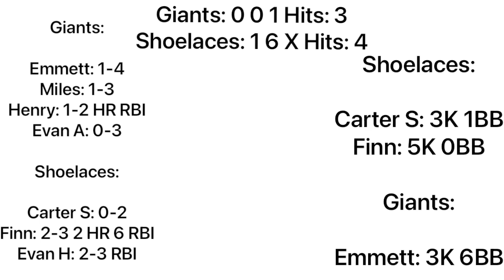QUATERFINALS | 4.Giants vs 5.Shoelaces